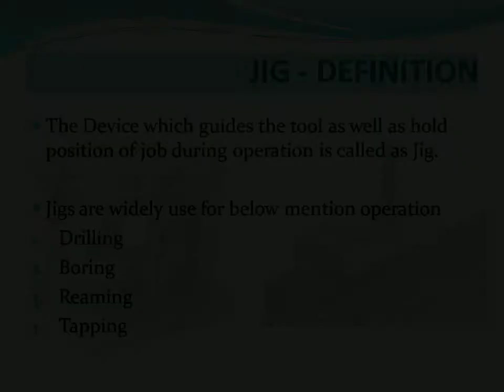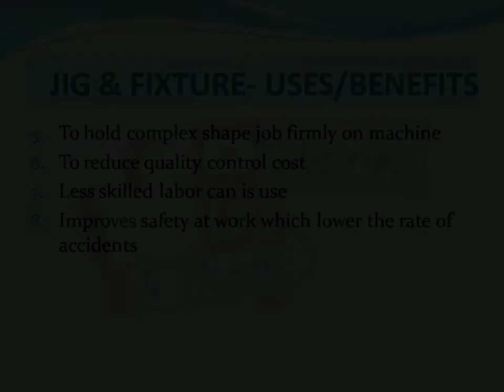TOOL ENGINEERING - JIGS & FIXTURES BASIC - DESIGN PARAMETERS - TECHTALK WITH KAPTAN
Whole new series of Jig & fixtures

Basic video on Jig & fixtures, Difference.